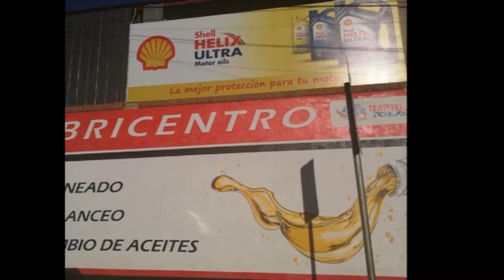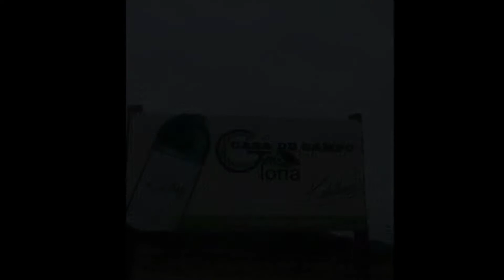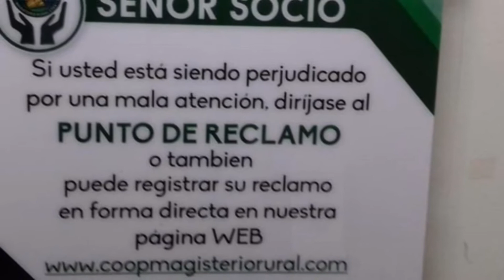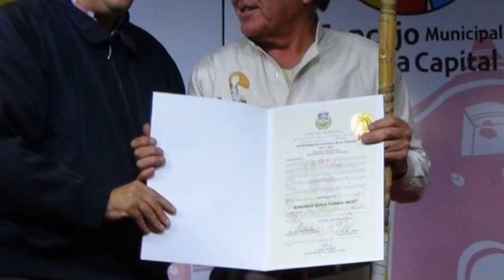MI OFICIO SEÑOR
POEMA   DE   SALOMON  CASAL BARACATT
AUDIO  CUMPA MICO